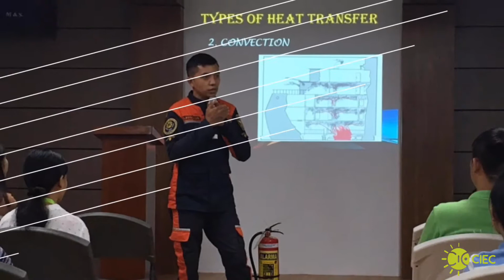[세부 주니어 어학연수]CIEC/CIDEC/소방안전기초 교육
지난주 센터에서는 BFP에서 주관하는 화재 기본 안전상식강의와 소화훈련을 센터에서 모든 연수생과 직원들을 대상으로 진행했습니다🔥🔥
간단하지만 중요한 소화훈련을 통해 사고위험에서 벗어나고 모두를 지킬 수 있는 방법을 배우는 좋은 시간이었습니다😊😊👍
동영상으로 만나보세요🎬

SNS : 페이스북 “CIEC CIDEC”

인스타그램 “cebuivyeducation”

유투브 “ CIEC CIDEC” 을 검색하세요! . . .